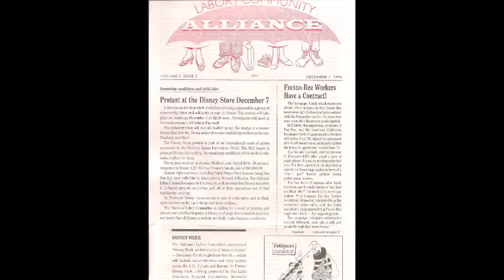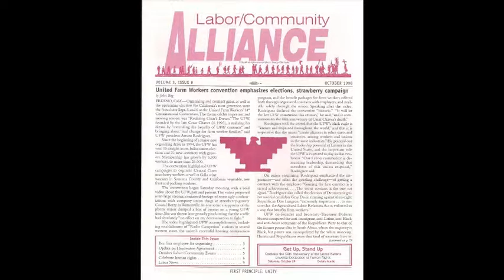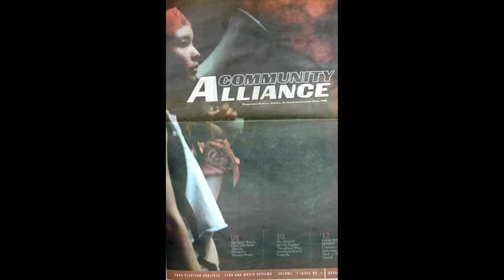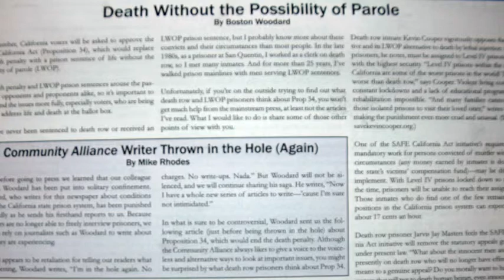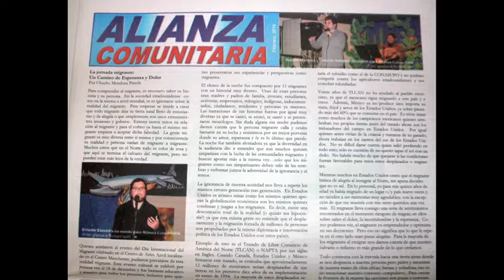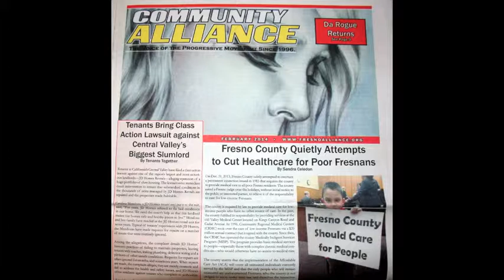Short History of the Community Alliance newspaper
This 6 minute video is a short history of the Community Alliance newspaper which I produced and showed at the CA event tonight (February 15, 2014).